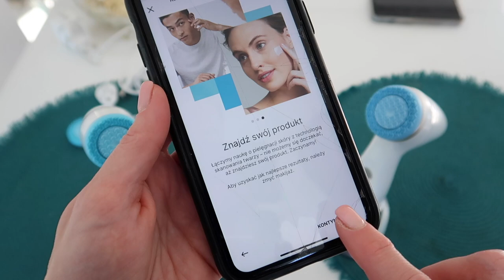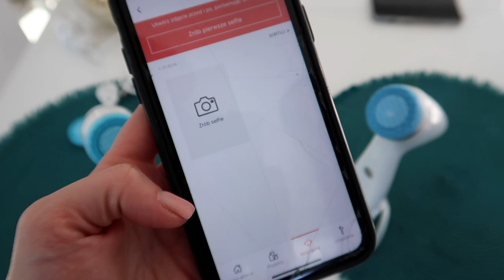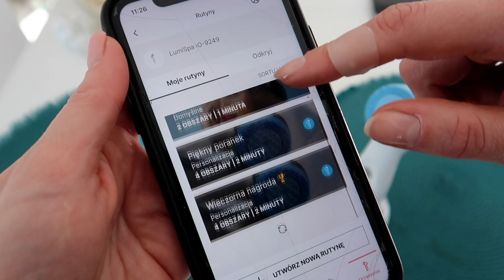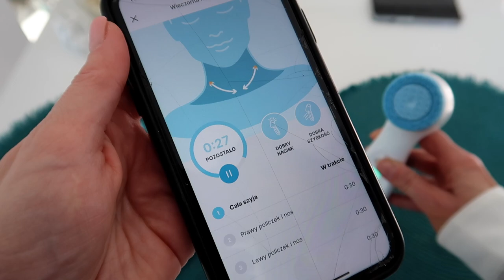LUMISPA VS. LUMISPA iO - PORÓWNANIE TECHNOLOGII - RÓŻNICE I PODOBIEŃSTWA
W dzisiejszym filmie porównamy dla Was 2 technologie Nu Skin - starszą wersję LumiSPA oraz najnowszą LumiSPA iO.

‼️ UWAGA - przez najbliższe 24 godziny możecie zakupić starszą wersję LumiSPA z dodatkowym rabatem -25%. Wystarczy kliknąć w wybrany link: